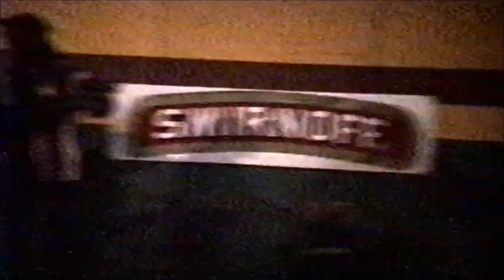singing althea - grove me 1993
antigua calypso